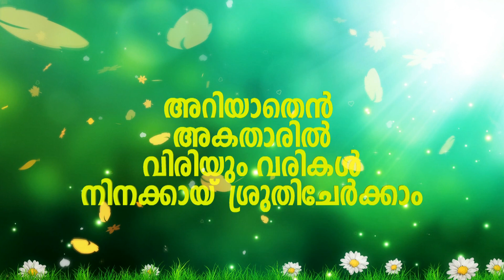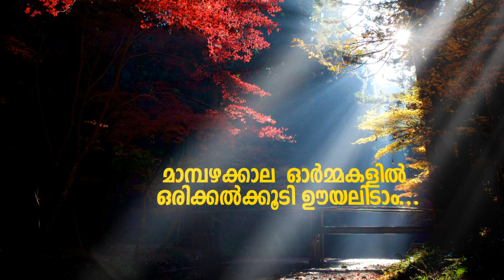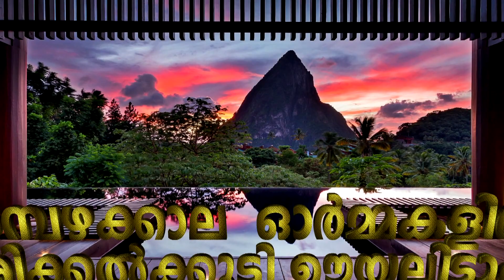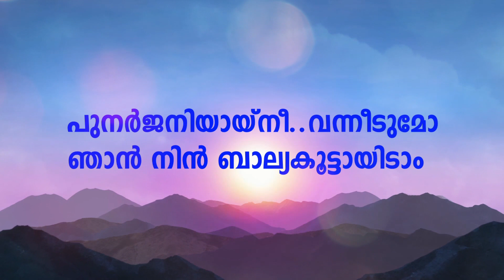NINAKKORU PATTU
By Santhi Creations